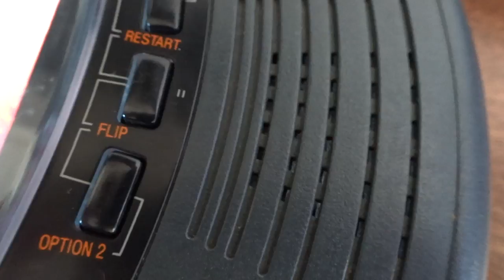Atari Lynx with crippled sound